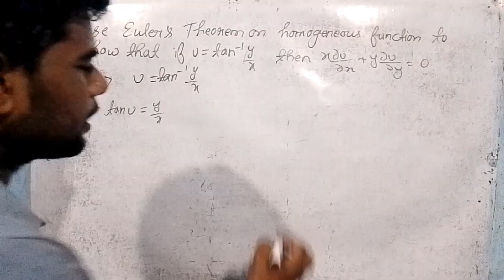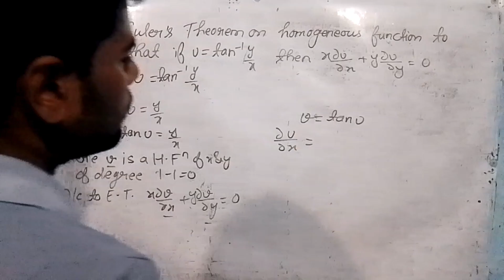Use Euler's theorem on homogeneous function to show that if u= tan^-1 y/x then x du/dx +y du/dy=0